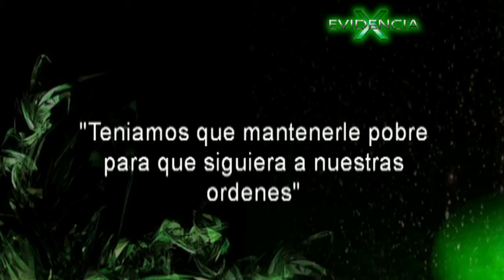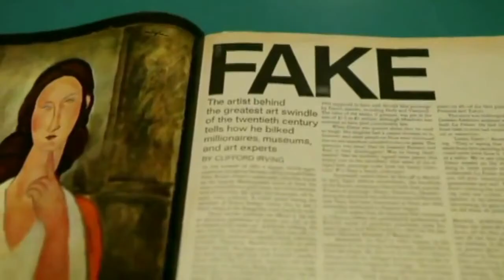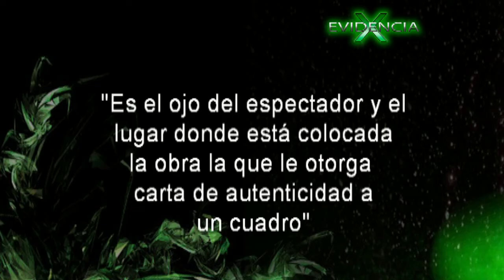Elmyr De Hory, El pintor que falsificaba a famosos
Elmyr de Hory fue un falsificador húngaro que vendió más de 1.000 falsificaciones de cuadros. Sus falsificaciones pasaban las más estrictas pruebeas de autenticad y ganaron fama después de que Clifford Irving le dedicase un libro, y posteriormente apareciese en el documental Fraude de Orson Welles.Sin embargo durante mucho tiempo pudo darse el lujo de vender sis obras como autenticas.

Explicaciones racionales a supuestos eventos misteriosos. Debunker de conspiraciones y fake News.